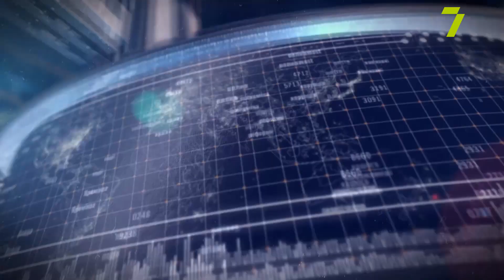На Євробаченні український дует TVORCHI співатиме про захисників "Азовсталі". Які шанси на перемогу?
Максим Лукашук, голова ГО «Євробачення Україна»